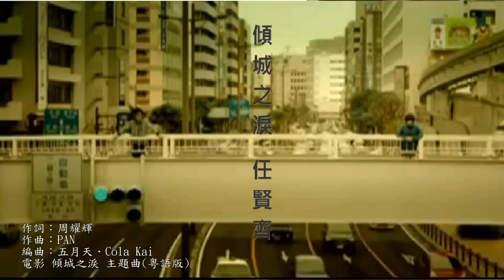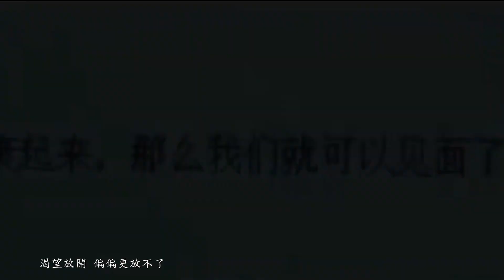📽傾城之淚 (粵) 【任賢齊 Richie】『傾城之淚 The Allure of Tears (2011)』(Movieclips Ver.) Unofficial MV